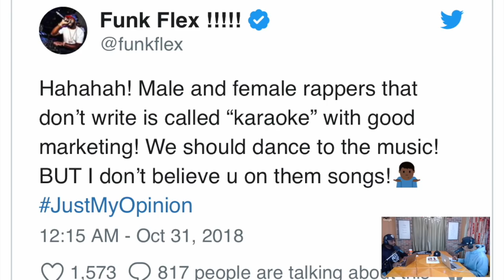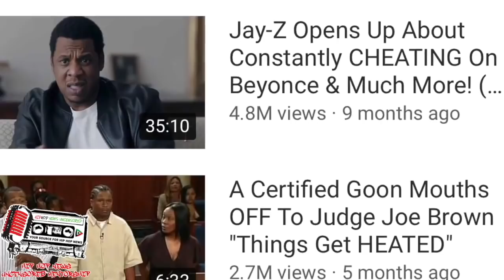Funk Flex CHECKS Drake With Straight Facts!!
Hot 97 Radio Personality Funkmaster Flex Went on Twitter and Drake out! do you agree with flex? or do you think he is a hater? O-God & Samant set the record straight on the uncensoredtruthpodcast